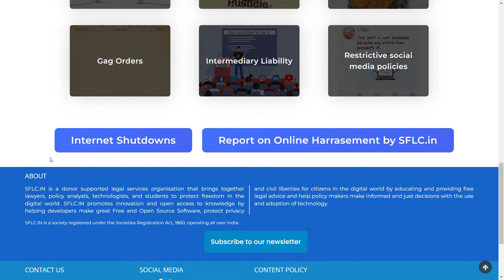The Free Speech Podcast by SFLC.in | Episode 5: Mishi Choudhary & Prasanth Sugathan of SFLC.in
In the episode 5 of the Free Speech podcast, Radhika Jhalani is joined by SFLC.in's Founder Mishi Choudhary and Legal Director Prasanth Sugathan, as they discuss the idea of rethinking free speech laws in India, freedom of expression on social media platforms, regulation of free speech, and more.

Free Speech Podcast is an initiative under our Free Speech Project. Watch out for engaging conversations with lawyers, journalists, activists and scholars on Free Speech in India and its changing landscape in the internet-enabled world.